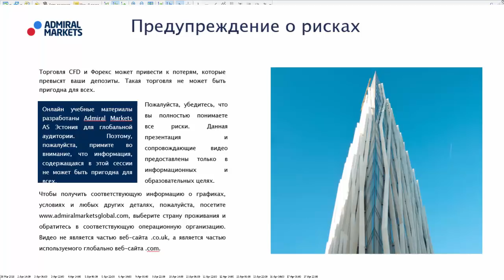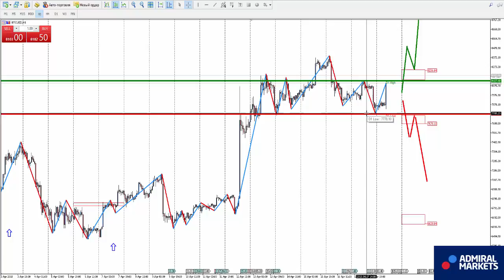Аналитика рынка на 18 апреля: EURUSD, GBPUSD, GOLD, Brent, DAX30, Биткоин